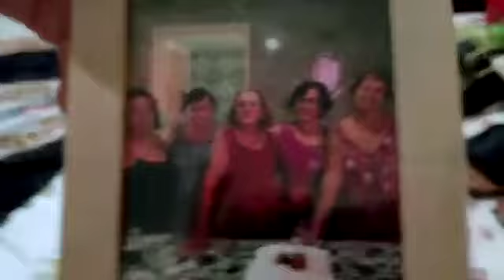felicidades e ver nossa Rainha e matriarca feliz ❤❤❤❤❤te amo mãe ❤❤❤❤❤